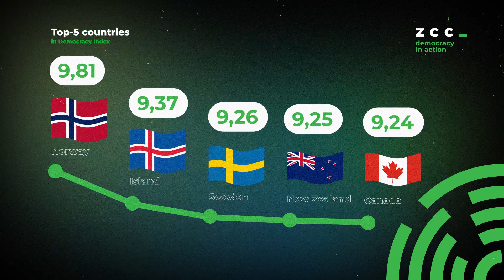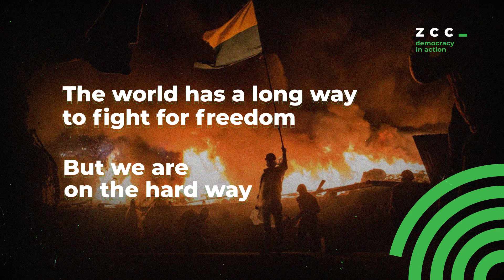Democracy is not state of being, it’s a process of becoming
Democracy was dealt a major blow in 2020. Almost 70% of countries covered by The Economist Intelligence Unit’s Democracy Index recorded a decline in their overall score, as country after country locked down to protect lives from a novel coronavirus. The global average score fell to its lowest
level since the index began in 2006.